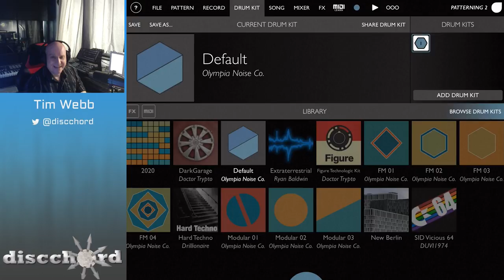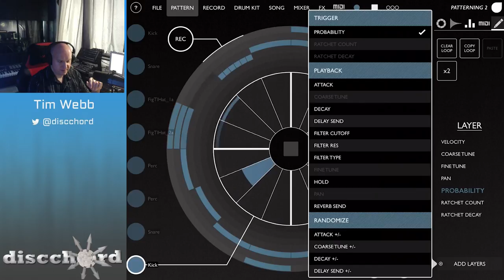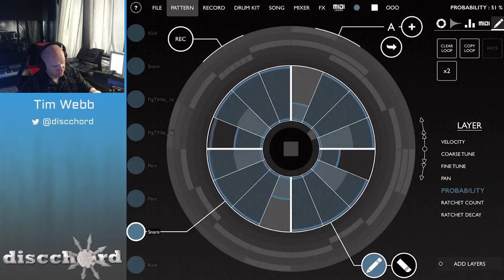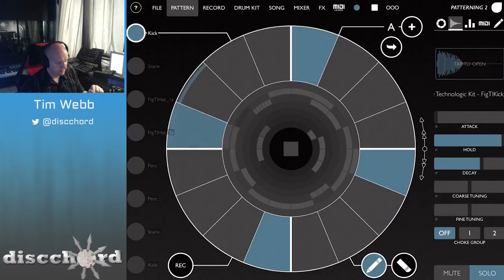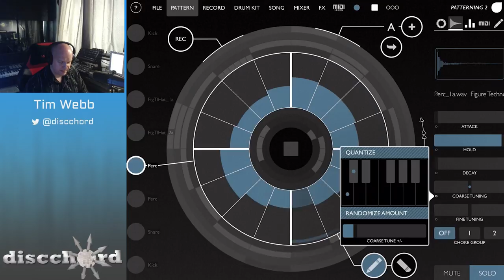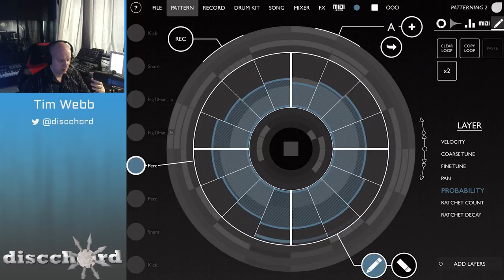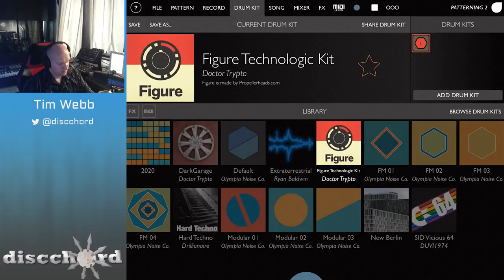Let's Play with Patterning 2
Patterning is my favorite drum machine on iOS, so I was excited to get a preview of Patterning 2! In this Let's Play I show off how the new features can turn a boring drum pattern into an evolving and complex pattern!

If you've enjoyed this series please consider supporting it by becoming a Patreon If you'd prefer to help on a monthly basis, instead of per video, there is a monthly Patreon campaign (Patrons of both campaigns get the same benefits, including Ad Free viewing on the site!)

for the latest music app news!